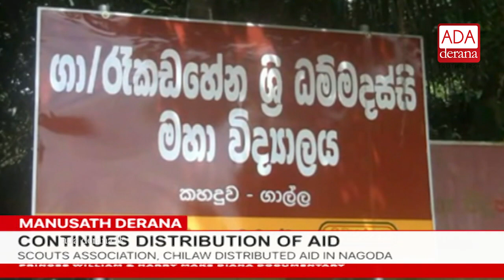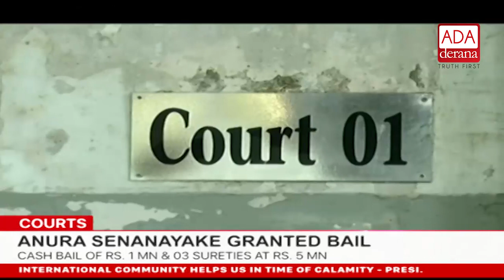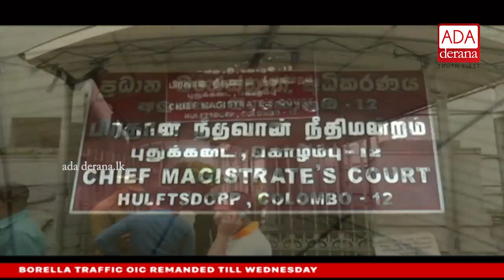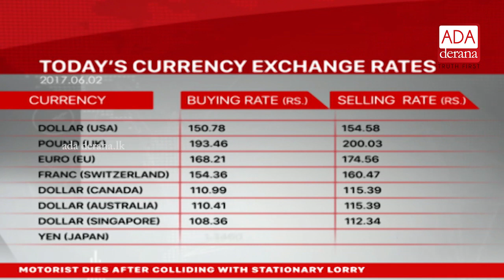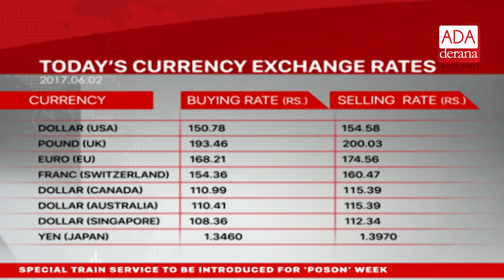Ada Derana English News Bulletin 09.00 pm - 2017.06.02